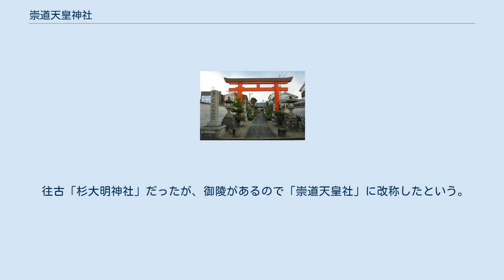崇道天皇神社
神社_(祭神・信仰別)
奈良市西紀寺町 崇道天皇社 崇道天皇神社（すどうてんのうじんじゃ）は、早良親王（崇道天皇）を主祭神とする神社で、奈良から西日本を中心に各地に存在する。
崇道天皇社（すどうてんのうしゃ）、崇道神社（すどうじんじゃ）等と呼称する場合や、「ソウドウ」と読み宗道神社（そうどうじんじゃ）惣戸神社（そうどじんじゃ）等の字をあてる例もある。
 藤原種継暗殺連座の疑いを受け、淡路国配流の途上薨去され、その後祟りをなしたとされる早良親王を祀る神社であり、御霊社としての性格を強く持つ。
淡路国から大和国八島に改葬された早良親王の陵墓である八島陵には、1886年（明治19年）まで早良親王を祀り慰める崇道天皇社が存在したが、同一の郷に属する近隣の町内にはそこから勧請したとみられる小社が残されている。
奈良市西紀寺町の崇道天皇社の場合は、南都御霊会で用いられた八所御霊の神輿のうち、崇道天皇の神輿舎があった場所に成立した神社とみられている。
 地方、特に山陽地方に残る崇道神社あるいはソウドウ社においては、延暦24年（805年）、朝廷より諸国に命じて郡ごとに作らせた崇道天皇御倉が元となり、倉の廃絶後、後世神社となったとする説がある。
崇道天皇御倉とは、諸国郡に初穂40束を正税として納めさせ、早良親王御霊の鎮撫のために毎年積立させるために設けた正倉であるという。
 逆に崇道神社を名乗りながら、早良親王が祀られない事例も存在する。
嘉吉元年（1441年）の『興福寺官務牒疏』によると、山城国相楽郡土師郷に鎮座した崇道天王神は、祭神が舎人親王であったという。
舎人親王の追尊号が崇道尽敬皇帝であったことによる省略、取り違えであろうと考えられる。
 往古「杉大明神社」だったが、御陵があるので「崇道天皇社」に改称したという。
実際に本殿裏山中腹には陵墓と伝えられる塚がある。